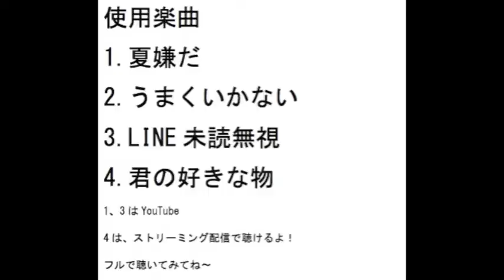運動苦手だけど走ってみた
どーもふみゅふみゅです！　今回は、岩名運動公園のクロス&カントリーコースを走ってみましたーー　疲れたあ

2. うまくいかない
(2015年新宿livefreakでのライヴ映像です！ オリジナル音源が聴きたい方は……連絡ください笑)

3. LINE 未読無視
(YouTube editです。オリジナルverは、LINE MUSIC等各ストリーミングサイトで聴けます！)

4. 君の好きな物
(LINE MUSIC等各ストリーミングサイトで聴けます！)